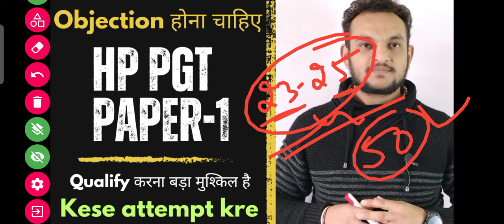HPPSC PGT Paper 1 Qualify Krna Bda mushkil he | How to attempt Paper 1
HPPSC PGT Paper 1 Qualify Krna Bda mushkil he | How to attempt Paper 1 | How to qualify PGT Paper

How to Qualify Paper 1

How to Qualify PGT paper 1